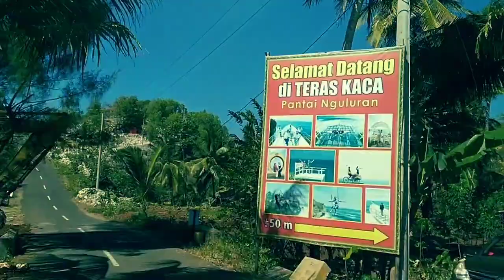Jalur Menuju Teras Kaca, Pantai Nguluran, Panggang, Gunung Kidul, Yogyakarta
Jalur Menuju Teras Kaca, Pantai Nguluran, Panggang, Gunung Kidul, Yogyakarta.Teras Kaca..,Pantai Nguluran, Panggang, Gunung Kidul, Yogyakarta. Tempat/Obyek wisata Teras Kaca,Pantai Nguluran berlokasi di Desa Girikarto, Kecamatan Panggang, Kabupaten Gunungkidul Yogyakarta